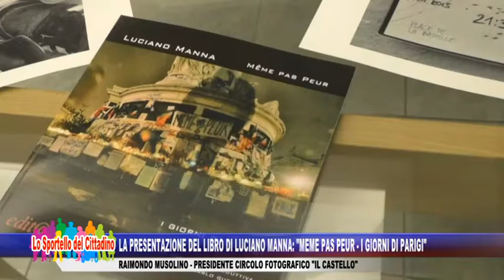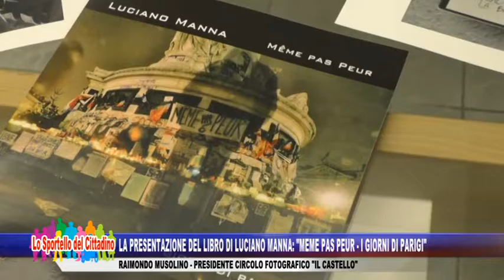La presentazione del libro di Luciano Manna: "Même pas peur" - I giorni di Parigi